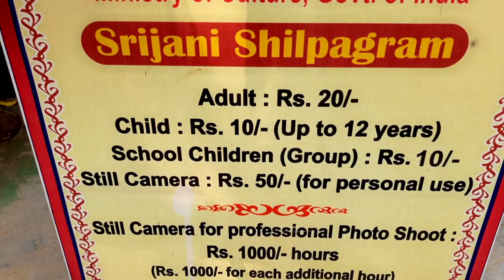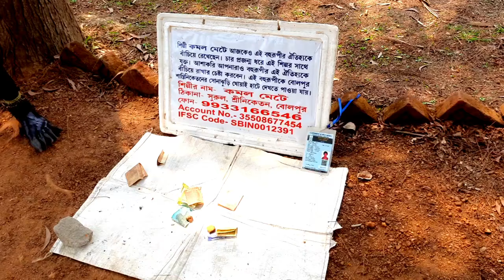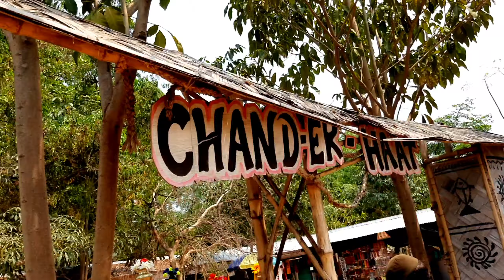সৃজনী শিল্পগ্রাম | শান্তিনিকেতন | Srijani Shilpagram |Santiniketan Tour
সৃজনী শিল্পগ্রাম | শান্তিনিকেতন | Srijani Shilpagram |Santiniketan Tour |🌹srijanishilpagram
সৃজনী শিল্পগ্রাম :- 🙏🙏🙏 ২৬ বিঘার জমির উপর নির্মিত এই গ্রাম | 🔥শান্তিনিকেতন এর এটি একটি শিল্প গ্রাম 🔥গ্রাম বলতে যে টা বোঝায় সেই অর্থে গ্রাম নয় 💐এটি এক টি আর্ট কালচার পার্ক বলতে পারেন 🌹2008 সালে এটি নির্মাণ করা হয় ❤️ ইস্টার্ন জোনাল কালচারাল সেন্টারের দায়িত্বে রয়েছে ❤️আর্ট কালচার সম্পর্কে যাদের ভালোবাসা আছে তাদের কাছে এক অভিনব দর্শনীয় স্থান 🌹এখানে পূর্ব ভারতের অর্থাৎ ৯ টি রাজ্যের সামাজিক দিক গুলি শিল্প কলার মাধ্যমে তুলে ধরেছেন গুণী শিল্পী রা 🌹যেখানে বিহার, ঝাড়খন্ড, পশ্চিমবঙ্গ, আসাম, ত্রিপুরা, মনিপুর, আন্দামান, নিকোবার দ্বীপ পুঞ্জ এর মতো রাজ্য গুলি কে তুলে ধরেছেন 🌹তো বন্ধু শান্তিনিকেতন ঘুরতে এলে এটি একটি বিশেষ উপহার হিসাবে পেয়ে যাবেন 🌺একটু সময় লাগবে দেখতে 💐আর কি এবার বেরিয়ে পড়ুন 💐আমার চ্যানেলে আসার জন্য আপনাকে অনেক ধন্যবাদ 🙏যদি কিছু দিতে পেরে থাকি তাহলে একটি লাইক ও কম্মেন্ট করে অবশ্যই জানাবেন কেমন লাগলো ❤️🙏🙏ধন্যবাদ 🙏🙏🙏

 এই চ্যানেলের বিভিন্ন ভিডিওতে দেওয়া তথ্য গুলি বিভিন্ন  মিডিয়া, ইন্টারনেট স্পেস, গ্রন্থ ও পত্রিকা, এবং আঞ্চলিক    মানুষের থেকে পাওয়া | আশা করবো দর্শকরা ভিডিও গুলি শুধু মাত্র বিনোদনের জন্যই দেখবেন | Raju Tour Guide চ্যানেলের কর্তৃপক্ষ ভিডিও তে দেওয়া সমস্ত তথ্যের নির্ভুলতা, বিষয় বস্তুর বৈধতা বা নির্ভর যোগ্যতার  জন্য কোন ভাবেই দায়ী থাকিবে না |